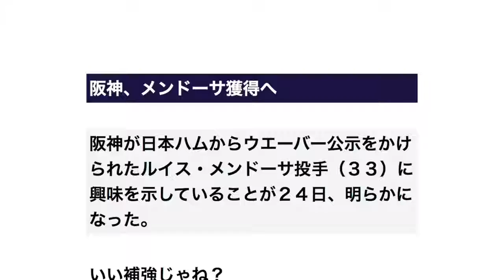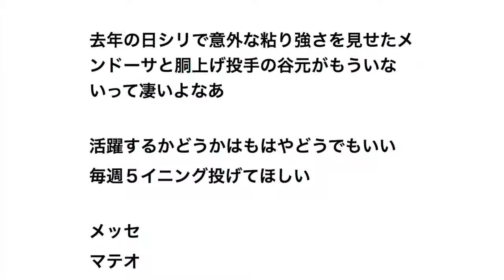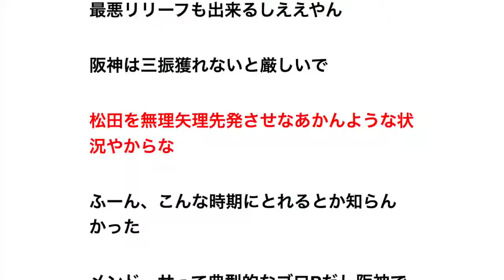阪神、メンドーサ獲得へ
阪神が日本ハムからウエーバー公示をかけられたルイス・メンドーサ投手（３３）に興味を示していることが２４日、明らかになった。

いい補強じゃね？

まだ取れるのか

ウエーバーなんてシステムあるんやな
全力でとりにいけ

›編成会議が行われる可能性がある

サンスポやね

先発たらないしいいんじゃね

ウルトラC補強ですわ

ウェーバーか
メッセの替わりにええやん

ぜってえいるわ
先発5.6番手が藤浪松田小野とかやし

ウェーバーなんてあるならなんであまり使われんのやろ

出す方に何のメリットも無いからな

切る側は400万もらえるだけやで
この時期にハムが契約切るということはもう話がついてると思うけどな

ちなハムやが阪神の内野だと厳しいと思うで

投げれれば誰でもいいぞ

先発足らんから取って欲しい

なんであえてこの時期に戦力外にするんや？

裏で話ついてんのやろ
ハムが若手に経験積ませたいから邪魔ってのもありそう

邪魔なら二軍に置いとったらええやん
谷元みたいに金になるなら別やけど

メッセの代わりになれば面白くなるな

これって期限過ぎても実質トレードし放題やないんか？

切る側はメリット極薄
阪神よりウェーバー先の横浜あたりが手を上げたら取られる

あーウェーバーってそういう意味なんか

でもそこまで即効性あるかなこの補強……

去年の日シリで意外な粘り強さを見せたメンドーサと胴上げ投手の谷元がもういないって凄いよなあ

活躍するかどうかはもはやどうでもいい
毎週５イニング投げてほしい

メッセ
マテオ
ドリス

枠ないんだが？

メッセいないじゃん

まあメッセの穴埋めなら悪くない
ただメンドーサじゃ阪神の守備にやられそう

岡崎にふわっふわのチェンジアップ投げてホームラン打たれた人か
可愛いけど別にいらなくない？

最悪リリーフも出来るしええやん

阪神は三振獲れないと厳しいで

松田を無理矢理先発させなあかんような状況やからな

ふーん、こんな時期にとれるとか知らんかった

メンドーサって典型的なゴロPだし阪神では地獄やろ

関連動画　野球　やきゅう

【 神対応】高校野球・ 浦和学院、友情の応急処置 打球直撃の相手に駆け寄る『敵味方関係なく！』

【高校野球】田中将大「今も続くマウンドでのクセ＆1年ではキャッチャー」

巨人 重信「まぢかよー！」　野球のルール知らないの？ 解説は気づいてた。

「韓国プロ野球」韓国選手の卑怯者、ホームランと確信したその時・相手チームからバカにされる韓国人

【高校野球】ダルビッシュ有「最後かな？ドキドキするわ」人知れず放った独り言

【韓国プロ野球】ホームランを確信してガッツポーズ。しかしフライになり敵チームに馬鹿にされる韓国人w

高校野球大阪2強　規律の大阪桐蔭と自主性の履正社

漫画・メジャーの茂野吾郎はプロ野球に入ったら、どんな成績の残すか検証 【パワプロ2017】

【高校野球】大谷翔平＆鈴木一朗高校時期

【プロ野球選手の高校野球時代】前田健太「先輩相手に闘志むき出し」

2009 都城商　対　智弁和歌山【高校野球】 熱闘甲子園

今中慎二「もう母校が甲子園出場しても寄付しなくなった」高校野球 2017年8月5日

【プロレベル】軟式日本最速153キロと4種類の変化球｜吉岡投手のブルペン投球

滅多に見られないライトゴロがすごい‼ センターゴロとか奇跡的過ぎる‼

高校野球　この誤審は解説者も納得できません

テニスラケットで野球してみた　特訓編

8.4 今日のベイスターズ De13-3広 プロ野球2017

高校野球“真夏の熱球”ｽﾍﾟｼｬﾙ 2017.8.3(by NHK 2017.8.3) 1:12:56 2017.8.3作成

【野球】罰ゲーム付きバッティングバトルが楽しい！！

神ピッチング 稲村亜美 VS 平沢大河 一打席勝負！千葉ロッテ 2016 ファン感謝デー 始球式の女王vsイケメン野球選手 Japanese TV personality,pinup girl

「前前前世」を野球選手名で歌ってみた【君の名は。】

プロ野球選手の直筆サインをスポーツカード専門店で売ってみた

スポーツ王は俺だ！ リアル野球BAN (2017)

星野源『恋』を野球選手名で歌ってみた【逃げ恥】

テニスラケットで野球をしてみた。

超高級プロ野球カードのBBMジェネシスを12箱（ワンカートン）開封した結果…

間違いなく"日本一美しい野球選手"…神ピッチングから快速球！

高校野球　ブチギレ！修羅場シーン【まとめ】

【爆笑コント】あばれる君、クズすぎる高校野球の監督ｗｗｗ

【野球】 審判に降りかかる数々の災難・・・

アメトーーク高校野球応援歌ランキング 1～10位再現 2016夏のブラバン甲子園 吹奏楽

【ぶちギレ 喧嘩】プロ野球 ２０１６珍プレー好プレー（乱闘）【最強オモシロ動画チャンネル】

【草野球140km】軟式で‥フォーク‥永遠に三振 ★エース 「アニキ」

野球の試合中に起きた事件・事故・珍プレー　球場にハチ5000匹で中止に。話題になった噂の代打少年。プロ野球で反則アウト？

高橋優「虹」（2017ABC夏の高校野球応援ソング／「熱闘甲子園」テーマソング）

捕手ボークでサヨナラ負け（高校野球•徳島大会一回戦、城東2-1阿波）

東海オンエアーズの野球練習はきびしい

鳥谷に顔面死球　デッドボール　大量出血で警告試合に　 阪神 × 巨人 プロ野球2017年5月24日 甲子園

【草野球】変化球！ナックルボール最強説～試合で検証～【革命軍】

家の中に自動バッティングマシンを設置して野球をしよう。

フィッシャーズと元プロ野球金村義明がファミスタでガチ飛距離対決！【J SPORTS 876】

「やってみよう」を野球選手名で歌ってみた【WANIMA / au 三太郎CM】

【実験】ダンボールで野球盤作って遊んでみた！【工作】

【噂の野球ギア】140kmが出る極意！エース・アニキ直伝★ライパチボーイ

【高校野球　あわや乱闘】誤審をきっかけにお互いエキサイト

[プロ野球]楽天則本の新魔球「スラッター」

「小さな恋のうた」を野球選手名で歌ってみた【モンゴル800】

筋肉野球！日本代表選手の150キロに挑戦！！奇跡が！！！